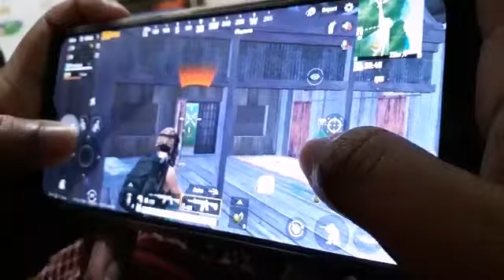3 kills just in 60seconds@PUBg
Baliktanaw TV